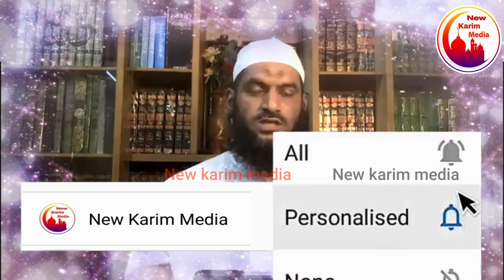গুরুত্বপূর্ণ মাসআলাগুলো শিখতে চান? ভিডিওটি অবশ্যই দেখুন।